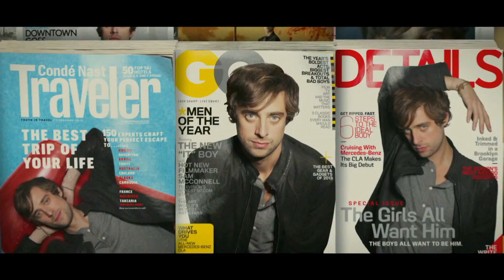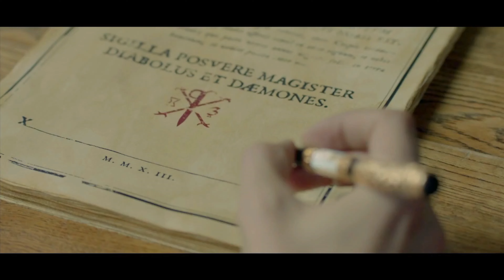Mist Opportunities: Judas | Loft Church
Loft Worship | Luann Riley

The season of Lent is all about perspective. In the 40 days leading up to Easter, we take inventory of our lives through the perspective of the cross. James 4:14 says, “What is your life? You are a mist that appears for a little while and then vanishes.” The cross reminds us that life is short, that our days on this earth are just a mist. And we want to make sure that you don’t miss your opportunity to experience the true joy, peace and life that is found in Jesus. This Lent, we’ll be looking through the Gospels to see people who had an opportunity to follow Jesus but missed it. Our hope is that you won’t miss yours!